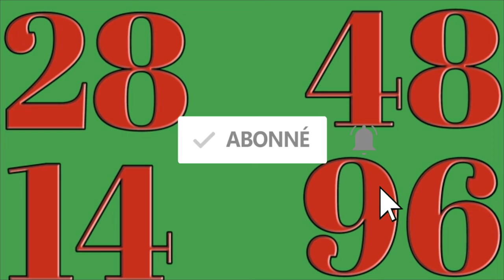Boul cho jodi 13 oktob la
Nan zafè fè lajan nan bolèt statistiques lotterie INT se referans jwe chak jou nan diferant lotri Saint Domingue ak New-York yo epi genyen chak jou

Pou rete konekte ak Chanel la abone konya e aktive ti klòch la pou pa rate yon videyo lè nou lage
Klike sou ekriti ble pou n ka al abone

Klike sou lyen pou n pale ave m poze kesyon nou vle
Pa bliye kite Yon kòmante anba videyo a